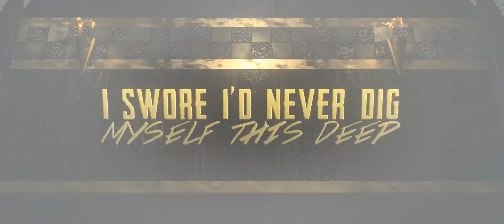LifeLike - "Sleepless Nights" Official Lyric Video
Watch the official lyric video by LifeLike for their hit single "Sleepless Nights"

LifeLike Facebook

BryanStars Links